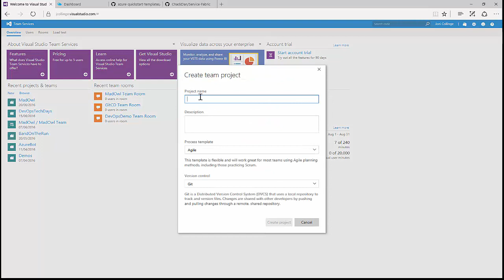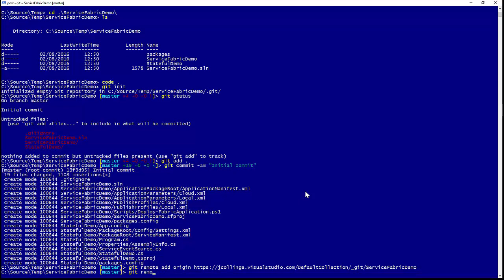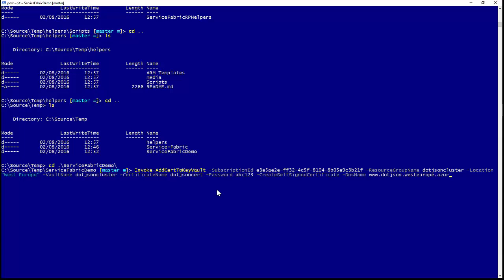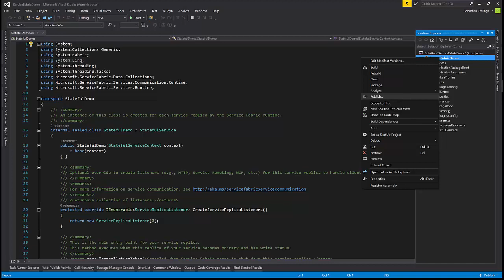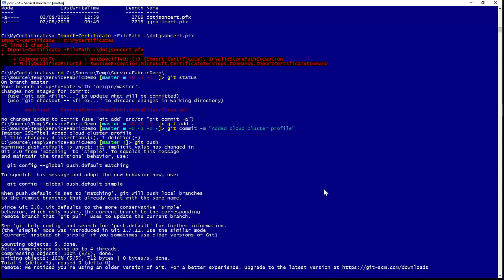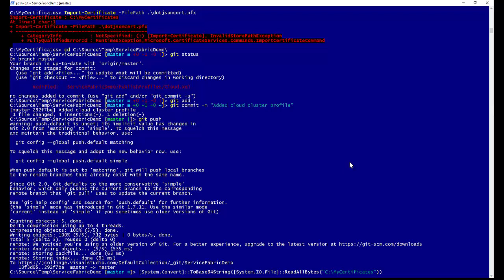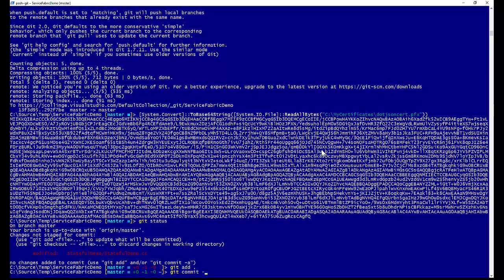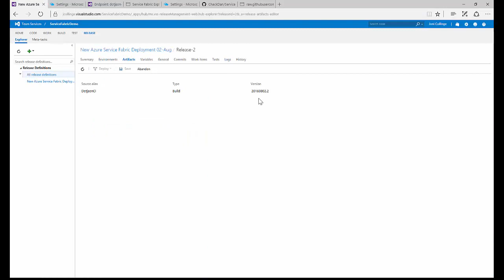Azure Service Fabric Continous Integration and Deployment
This is a 15 minute tutorial on how to setup a development Service Fabric cluster in Azure using Azure Resource Management Templates and enabling continous integration/deployment via Visual Studio Team Services.